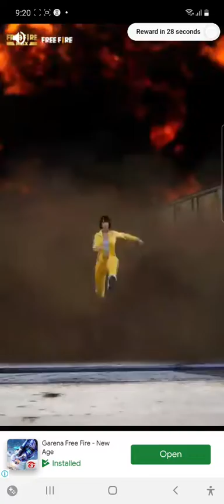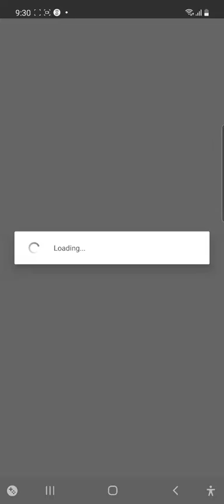احلى لعبة بيانو للاطفال ومجموعة ألحان مميزة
شرح قاعدة المقارنة والتفضيل comparative and superlative